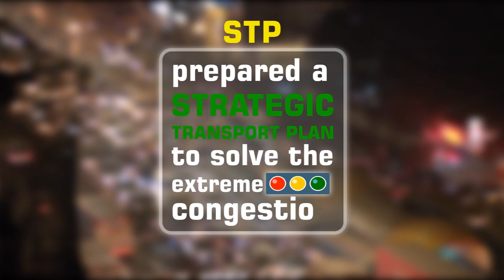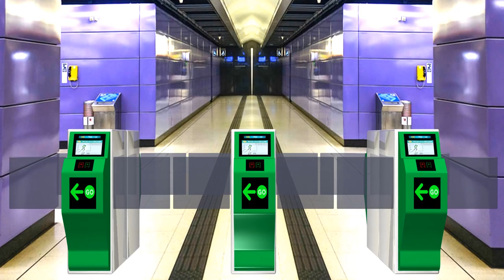Dhaka MRT Line 5 South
Developed for Dhaka Transport Coordination Authority (DTCA) & Asian Development Bank (ADB)

Developed by KEY Communication

Under Supervision of Pre-FS Study Team